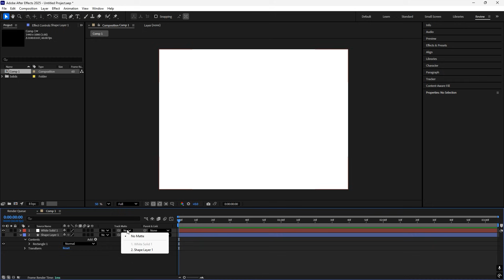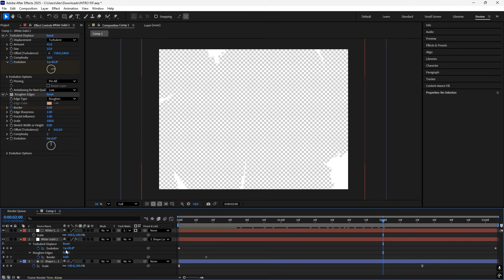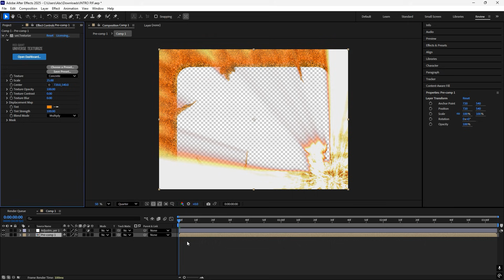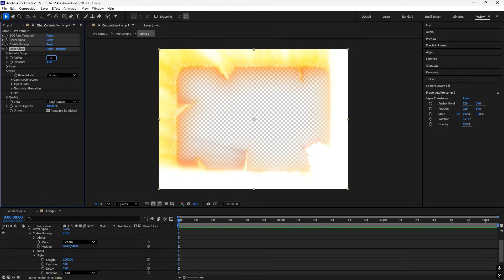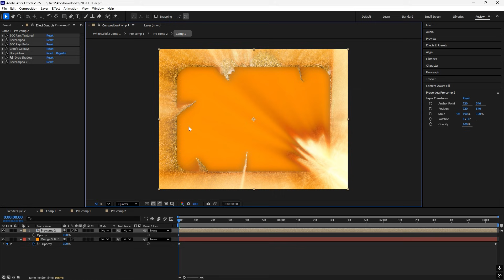Advanced Intro Tutorial | After Effects Tutorial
Today I made an tutorial on How to make 24kjhon like intro for edits  in after effects hope you like it make sure to sub and like the video

How to use24kjhon intro
edit intro effect
intro for edits in after effects
24kjhon like text after effects
after effects
after effects smooth animation